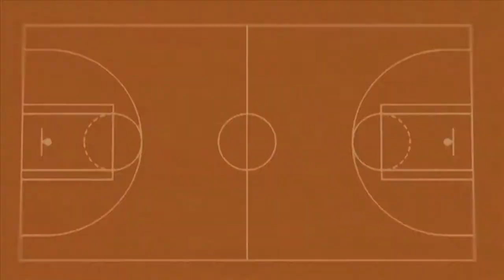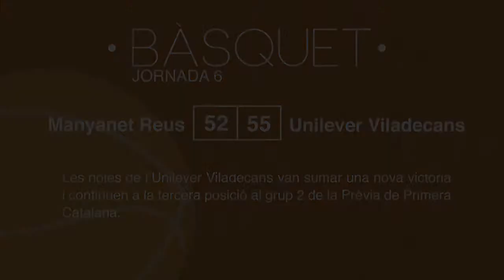Resultats esportius del cap de setmana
La UD Viladecans va deixar escapar a l’últim minut els tres punts després de remuntar i possar-se per davant al minut 80’. Amb aquest resultat l’equip cau a l’onzena posició a la taula del grup 2 de Primera Catalana.
Per la seva part, victòria folgada del Sector Montserratina que continua líder del grup 8 de Tercera Catalana.
D’altra banda, un gol en el darrer minut va donar la Segona victòria de la temporada a la UD Viladecans B que continua a la zona de descens del grup 8 de Tercera Catalana.
En bàsquet, derrota del CB Viladecans que malgrat el resultat advers continua liderant el grup 2 de la Prèvia de Copa Catalunya.
Finalment, les noies de l’Unilever Viladecans van sumar una nova victòria i continuen a la tercera posició al grup 2 de la Prèvia de Primera Catalana.